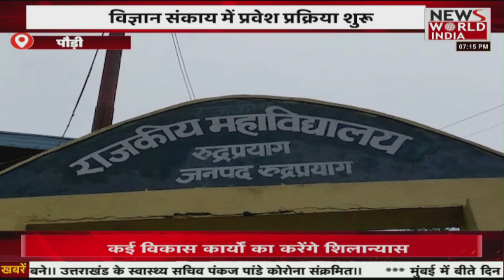उत्तराखंड की खबरों की मेगा बुलेटिन